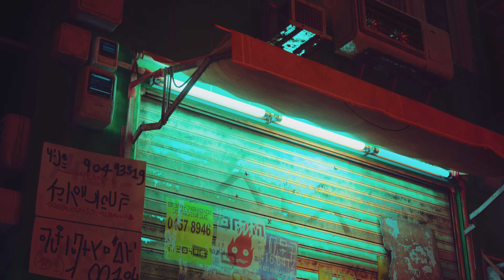Stray pt 6